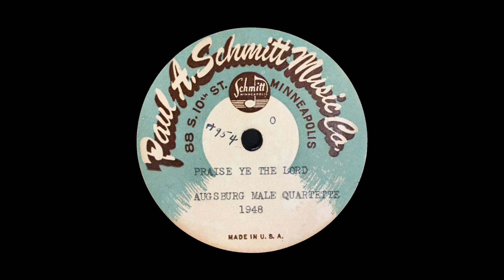"Dearest Jesus Draw Thou Near Me" - Augsburg Male Quartette, 1948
A song recorded by the Augsburg Male Quartette, 1948.

Courtesy of the Augsburg University Archives; available for non-commercial use. Digitized from a vinyl record in 2017.

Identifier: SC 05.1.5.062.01